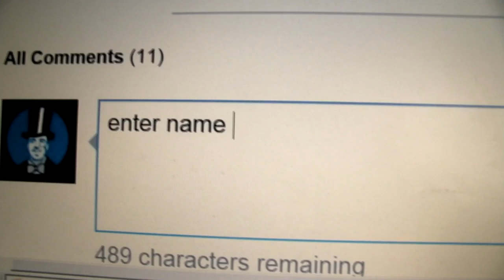1920's Flappers: Louise Brooks Vs Clara Bow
Who was the greatest 1920's flapper: Louise Brooks vs Clara Bow? Please enter the name of your favorite 1920's flappers in the comment section, thank you!